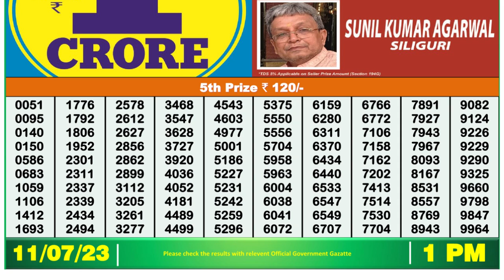🔴Dear Lottery Sambad Live 1pm today 11.07.23 Nagaland State Lottery Result